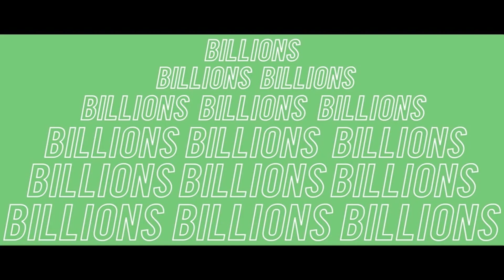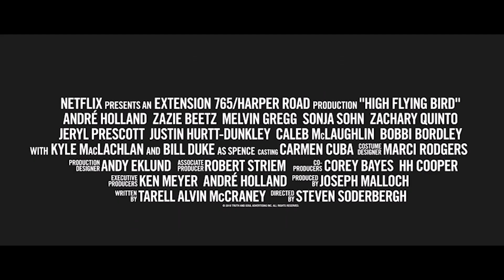🎥 HIGH FLYING BIRD (2019) | Full Movie Trailer in Full HD | 1080p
A sports agent pitches a rookie basketball client on an intriguing and controversial business opportunity during a lockout.
Cast: André Holland, Melvin Gregg, Eddie Tavares